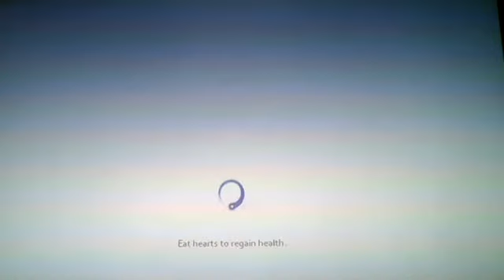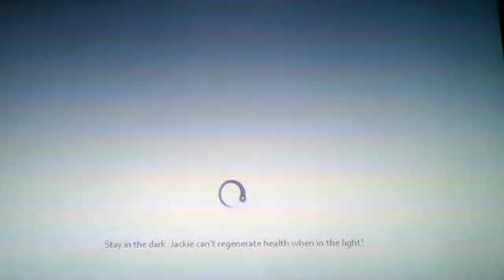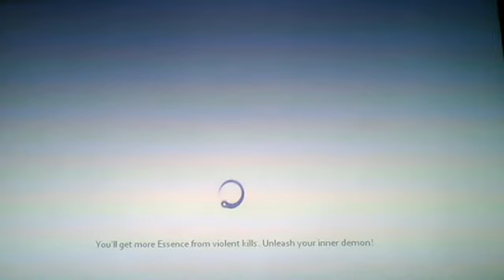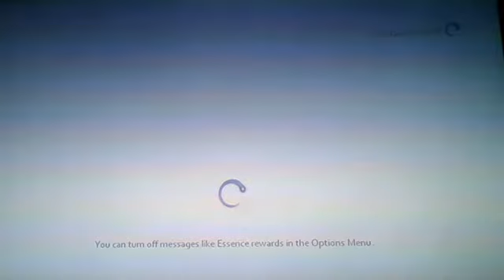the second trailer or the pwwp clan: the darkness 2